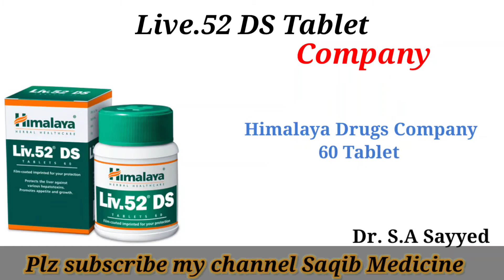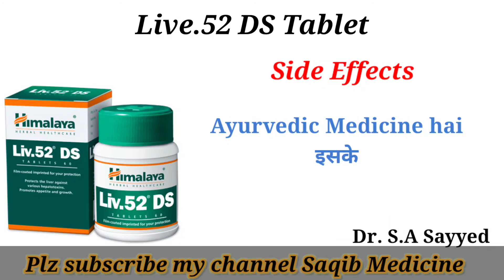Liv.52 DS Tablet|kis kaam ati hai Himalaya Liv.52 DS|Dosage|Bennifit |No Side Effects|Safety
Liv.52 DS Tablet
Liv.52 DS Tablet kis kaam aati hai...
Liv.52 DS Tablet ke kya kya side effects hai...
Liv.52 DS Tablet ko hum kese use kr sakhte hai...
Liv.52 DS Tablet ke dose kya hai.
Liv.52 DS Tablet ki MRP kya hai.
Liv.52 DS Tablet me konsa salt hai.

hum aapko is video me Calcirol 1gm Sachet ke fayde batynge aur ise kese use karte hai to aap video last tak dekhe aur video agar achcha lage to video ko like kare aur channel ko subscribe ke

WARNING 🚫

Very usefull medicine
            For
    Right Dosage